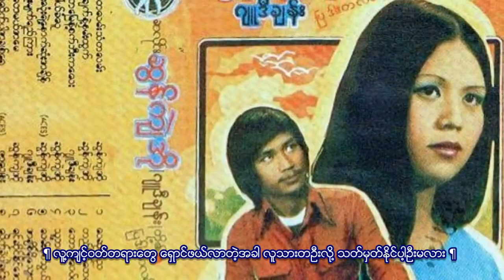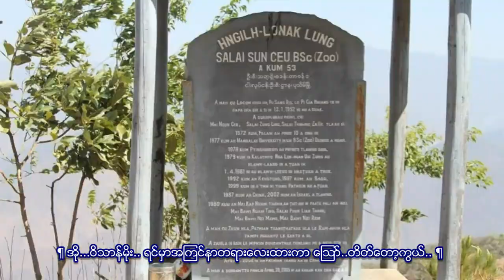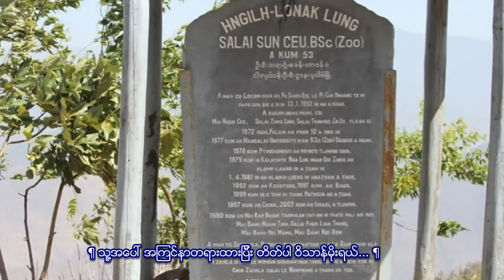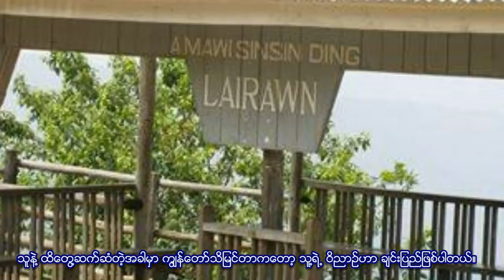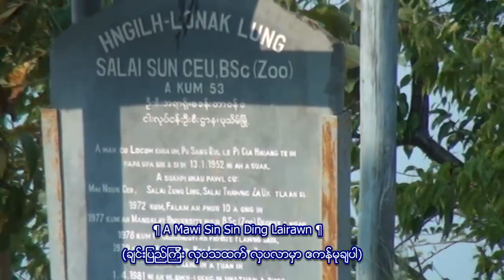Salai Sun Ceu Hngilhlonak Program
DVB Chin Program ih rak tuahmi Salai Sun Ceu hngilhlonak special program
ချင်းအနုပညာလောကလို့ ဆိုတာနဲ့ မျက်စိထဲမှာပထမဆုံးမြင်ယောင်တာကတော့ ဆလိုင်းဆွန်ကျဲအို ဖြစ်ကြမှာပါ။ ချိုလွင်တဲ့အသံနဲ့ အမျိုးသားရေးသီချင်းများစွာကိုသီကုံးခဲ့သူ၊ နားထောင်သူတွေကို မျိုးချစ်စိတ်ပိုမိုရှိစေသူနဲ့ တခြားလူမျိုးတွေနဲ့ ချင်းတောင်တန်းကို သီချင်းတွေနဲ့ မိတ်ဆက်ပေးသူဆိုတာ အားလုံးသိကြပြီး ဖြစ်ပါတယ်။ သူဟာလွန်ခဲ့တဲ့ ၂၀၀၄ ဧပြီလ ၇ ရက်နေ့မှာ ပုသိမ်မြို့မှာကွယ်လွန်ခဲ့ပါတယ်။ သူ့ကို အောက်မေ့ခြင်း အစီအစဉ်အနေနဲ့ သူ့ဘဝဖြတ်သန်းမှု၊ ဆလိုင်းသွှအောင်၊ ဆလိုင်းသောနနဲ့ ထွဏ်းခမ်တို့ကပြောတဲ့ ဆလိုင်းဆွန်ကျဲအိုအကြောင်း ဖြစ်ပါတယ်။